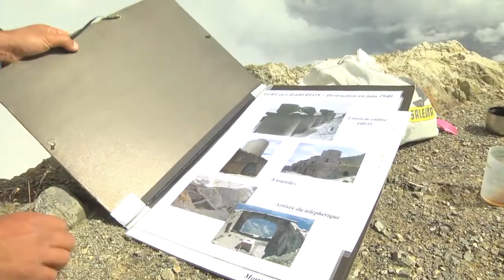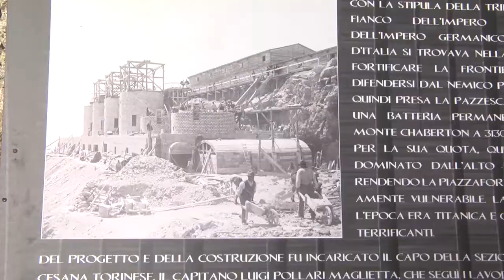Partir à la decouverte du Chaberton